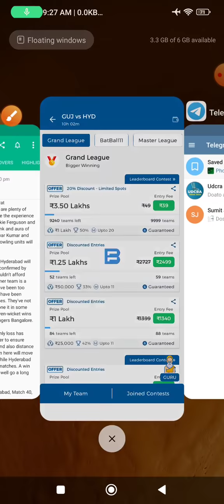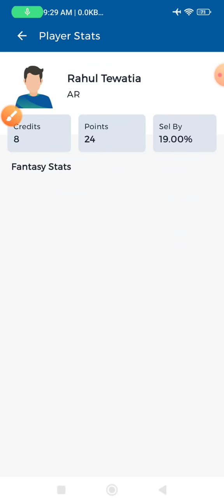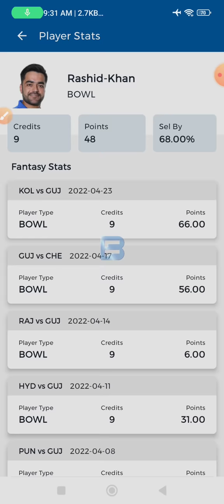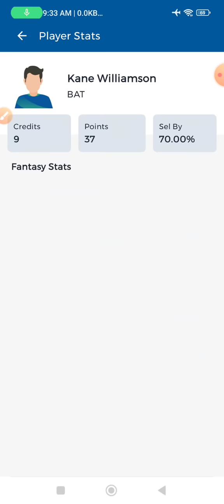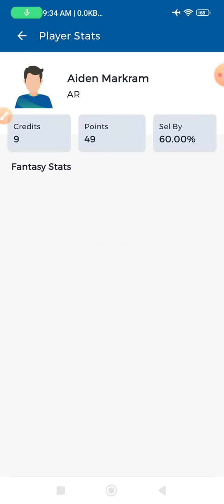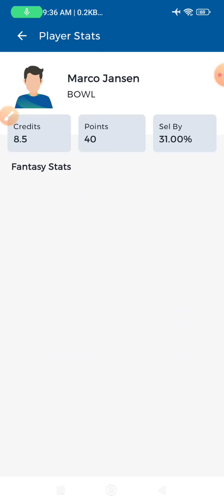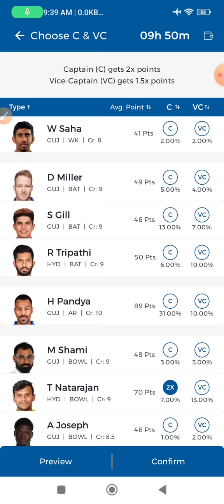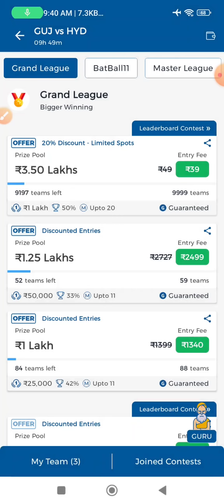GT vs SRH Dream11 Prediction | GT vs SRH Dream11 Team | IPL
GT vs SRH Fantasy Dream11 Prediction | TATA IPL2022 | Gujrat Titans vs Sunrisers Hyderabad 40th Match Full stats & Analysis

✔️How to Win Grand league with this Simple Trick✔️, How to Get Rank 1 in dream11, Fantasy Cricket